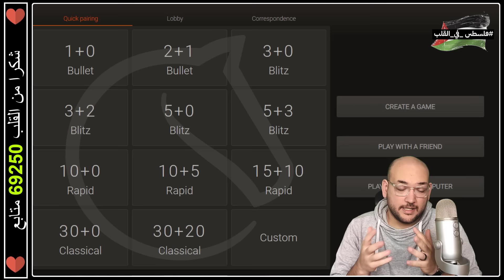تفريع جديد جدا دخل ف عيني ! أهلا بالسريع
شكرا لمتابعتك للقناة و نتمني لك أقصي استفادة
تستطيع دعم القناة من خلال باي بال :
أو من خلال انستاباي
gmnofal@instapay
يمكنك أيضا الانتساب لقناتك لدعم محتوانا و تشجيعنا علي الاستمرار من هنا :
للاشتراك في قناتنا لتعلم النطق الصحيح للغة الانجليزية من هنا :
أشهر كورسات القناة :
مناورات المورا الشرسة سلاحك الفعال ضد الصقللي :